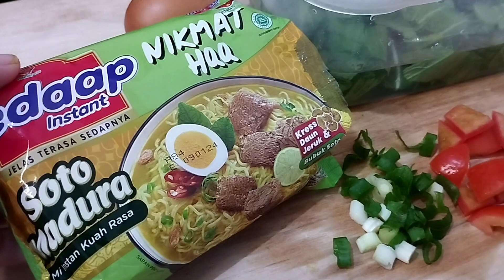Soto Madura yang Menggugah Selera dengan Mie Sedap Instan yang Mantap!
Selamat datang di channel kami! Dalam video ini, kami akan menghadirkan mie sedaap soto madura yang lezat dan menggugah selera. Nikmati kuah soto madura yang kaya rasa dan aroma yang memikat, disajikan dengan mie sedap yang kenyal dan lezat. Mie Sedap Soto Madura adalah pilihan sempurna untuk mencicipi hidangan soto yang autentik dan menghangatkan. Saksikan video ini dan temukan cara mudah untuk membuat dan menikmati Mie Sedap Soto Madura yang lezat!

bahan :
Mie Sedap
Telurnya
Daun Sawi
Bawang merah
Bawang putih
Tomat
Daun Bawang

In this video, we present the delicious and appetizing Mie Sedap Soto Madura. Enjoy the rich and captivating flavor of Soto Madura broth, served with the chewy and tasty Mie Sedap. Mie Sedap Soto Madura is the perfect choice to savor an authentic and heartwarming bowl of soto. Watch this video and discover an easy way to make and enjoy the delicious Mie Sedap Soto Madura!